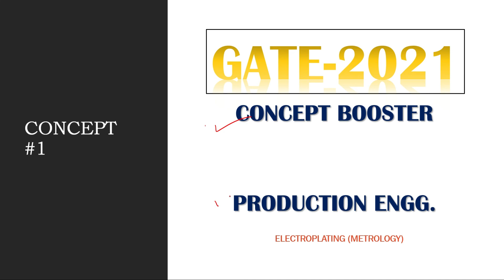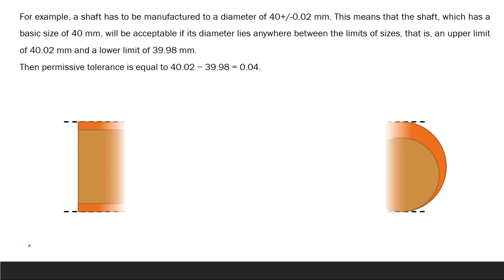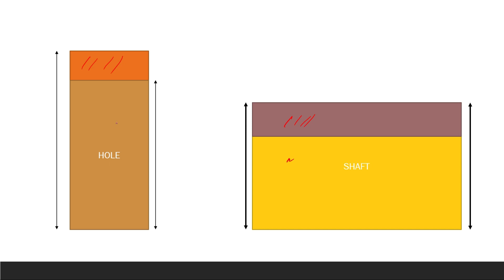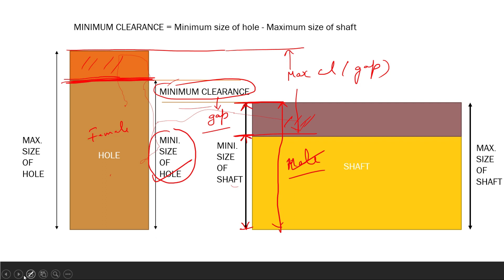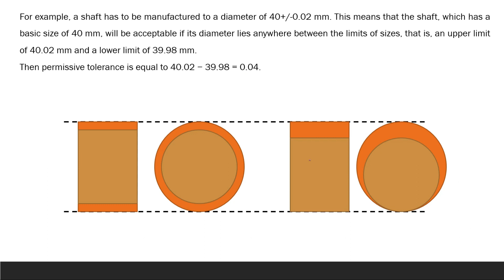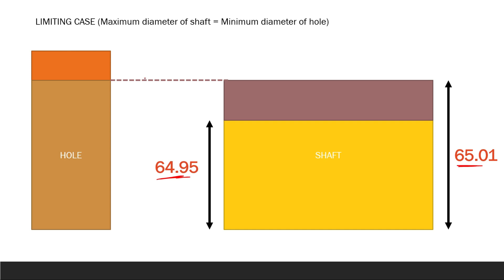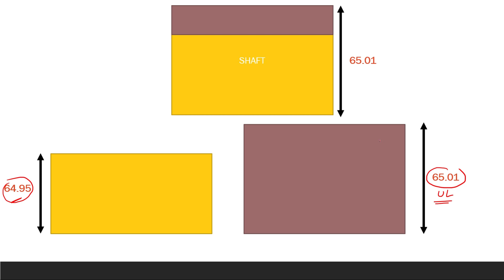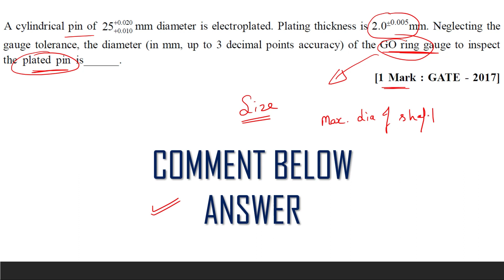# 1 Concept Booster | GATE 2021 | Electroplating (Limits & Fits) | By Jagjeet Sir